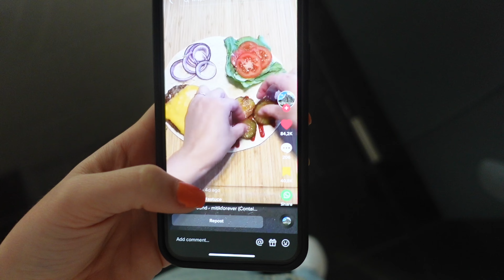Shoppen voor mijn zus haar eigen huis!🏠 En dit is mij droom bank!!!!!😍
Hey hey! Super leuk dat je kijkt naar deze nieuwe video!! Deze week heeft mijn zus de sleutel van haar eigen huis ontvangen en hebben we veel huis dingen geshopt! Verder ben in naar een optreden van Daniel Arends geweest, dat was echt super leuk/grappig. Ook heb ik gezellig geluncht met een vriendin van mij!

➤ LINKJES
Perry Fashion

Code: PERRYmom voor 10% korting